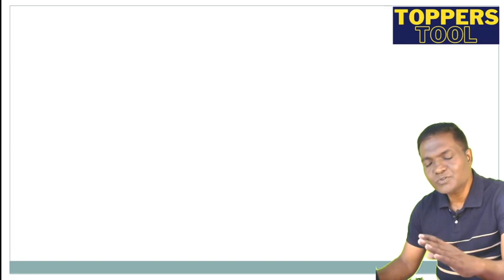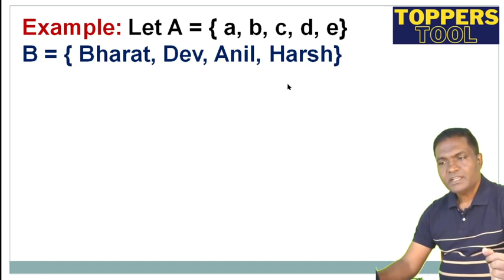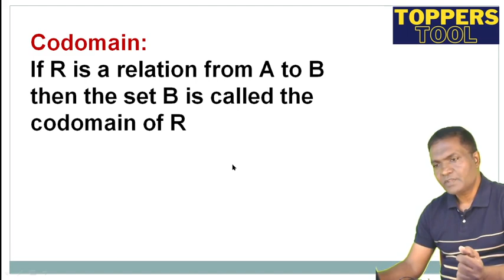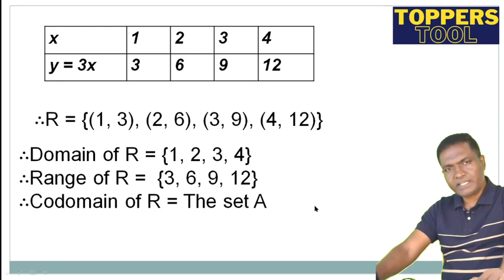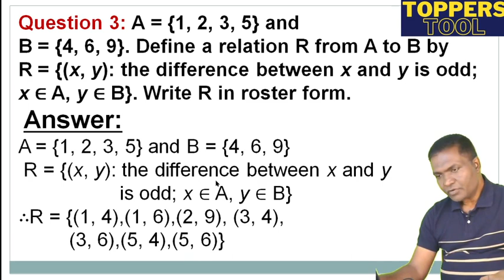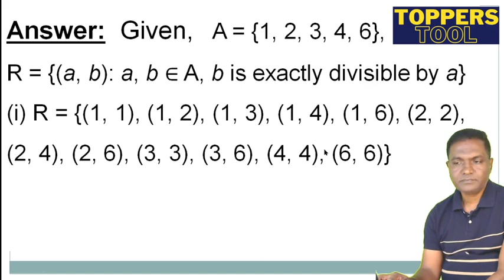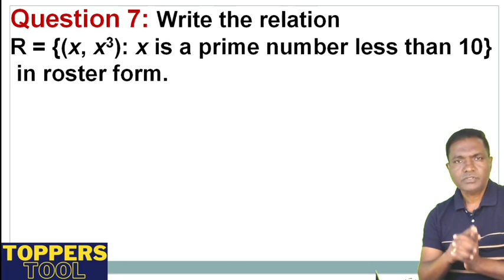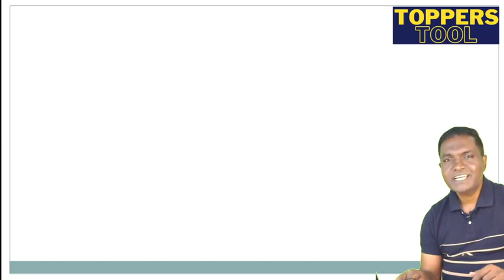RELATIONS AND FINCTIONS:RELATIO:EXERCISE-2.2 SOLVED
FIRST P U C MATHEMATICS